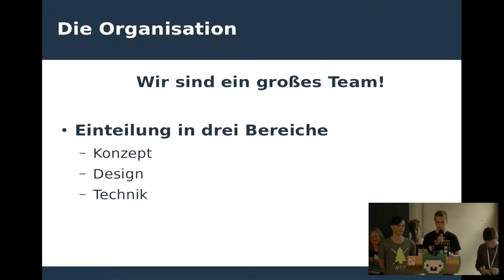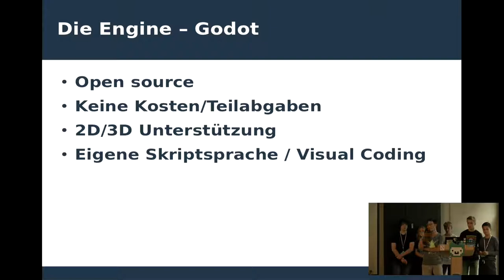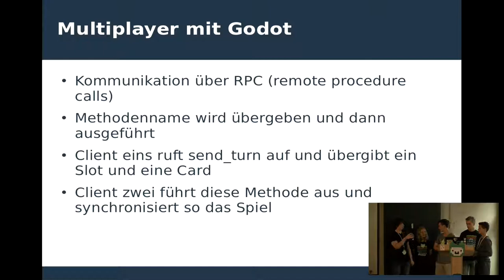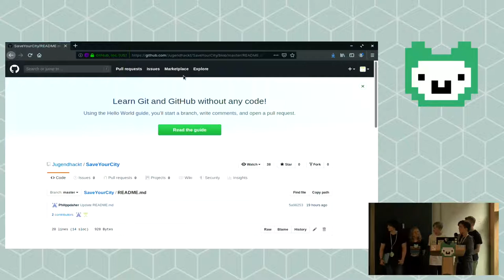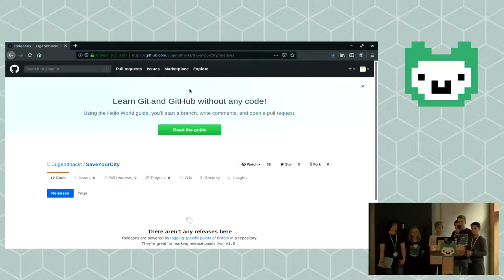Save Your City - Technik - Jugend hackt Hamburg 2019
Ein Klima-Kartenspiel, bei dem man versuchen muss, das gegnerische Team durch Glück und geschicktes Kartenlegen zu besiegen. Von Conrad, Hannah, Julian, Mitja, Moritz J und Philip.